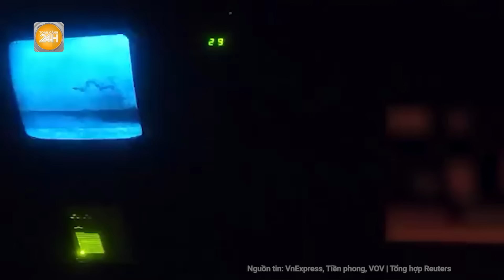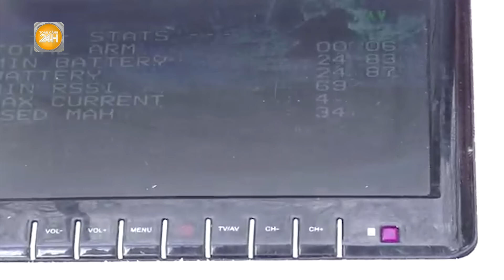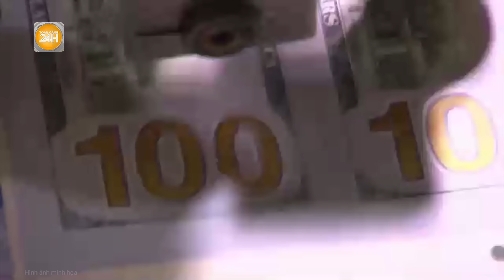Toàn cảnh thế giới: Bị Nga bao vây đánh dữ dội, Ukraine phải rút khỏi cứ điểm vừa tái chiếm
Toàn cảnh 24h | Toàn cảnh thế giới: Bị Nga bao vây đánh dữ dội, Ukraine phải rút khỏi cứ điểm vừa tái chiếm
- Ukraine rút quân, không còn hy vọng giữ được thành phố Krasnogorivka
- Ukraine tăng cường sản xuất UAV FPV trong khi xung đột gia tăng
- Lý do NATO yêu cầu tiếp quản từ Mỹ một phần kênh viện trợ cho Ukraine
- Nga không loại trừ kịch bản nối lại thỏa thuận ngũ cốc Biển Đen
- Ông Biden nói "có chút tuổi tác sẽ thêm chút khôn ngoan"